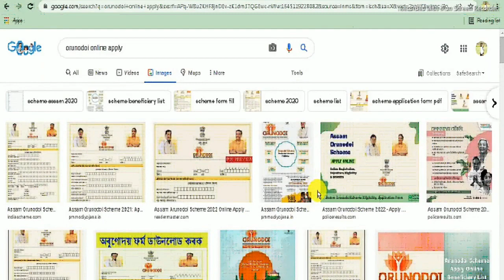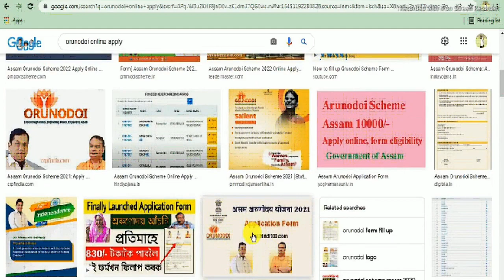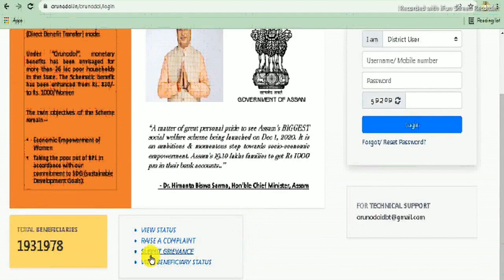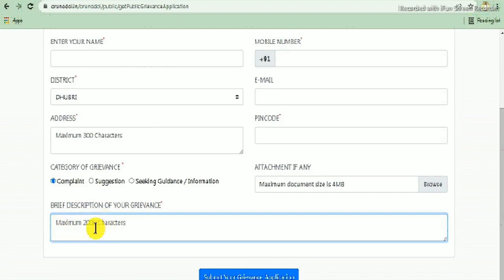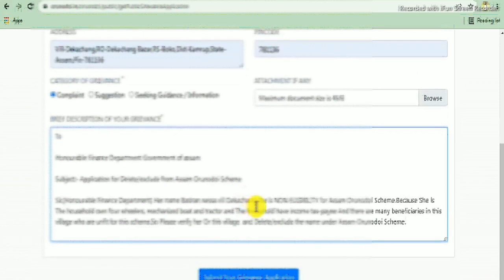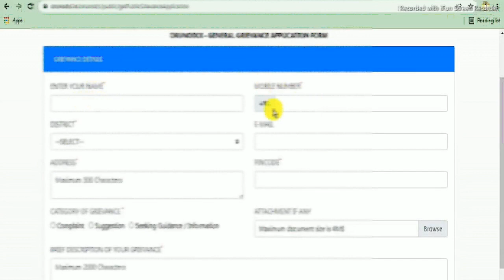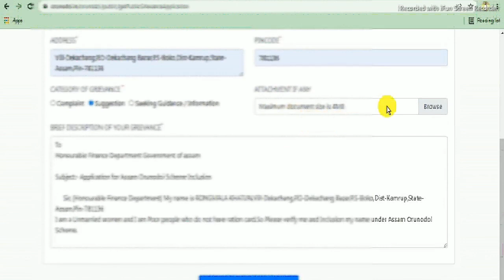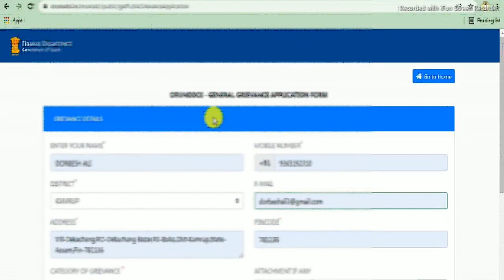Orunodoi scheme apply Process 2022/ORUNODOI Submit A Grievance/Raise a complaint/orunodoionlineapply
This video is only for the information